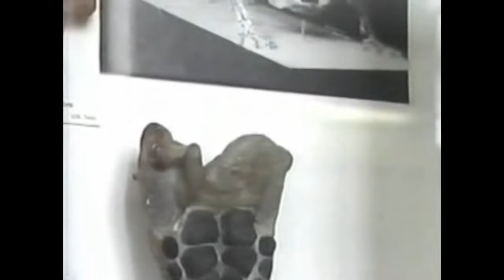Terence McKenna - Prague Gnosis - Part 2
Terence McKenna interviews luminaries from the transpersonal field in Prague.